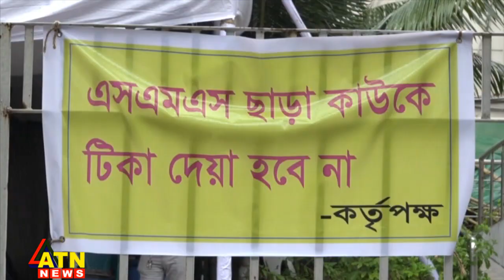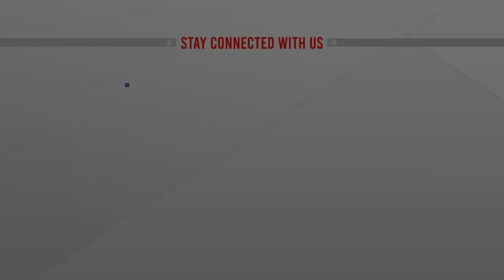আজ থেকে টিকাদান আবারো শুরু